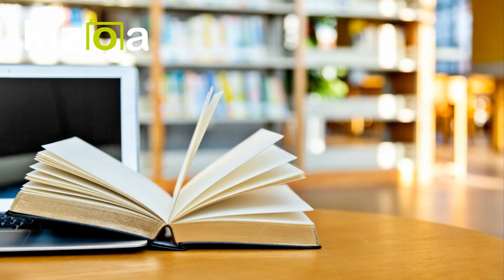Laura Wilhelm - Coach littéraire indépendante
Je vous souhaite la bienvenue !

Tu souhaites te faire éditer, voir ton livre dans les rayons de tes librairies préférées?
Quel que soit ton problème, je suis là pour t'aider à mettre au monde ton projet.
Corrections, relectures, mise en page, lettre de présentation, réalisation de booktrailer, kit média ou encore motivation et aide à l'écrit?

Je m'appelle Laura et je suis auteure hybride, éditée en maison d'édition traditionnelle et autoéditée. Les deux expériences m'ont permis d'apprendre le fonctionnement du monde de l'édition et de déjouer les pièges.

Si tu as envie de réaliser ton rêve, rendez-vous sur mon site internet où tu trouveras la solution adapté à ta situation :